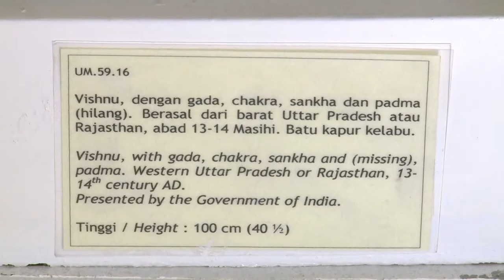PutraMOOC || TITAS || Muzium Seni Asia Universiti Malaya